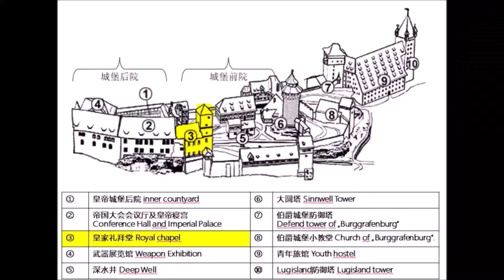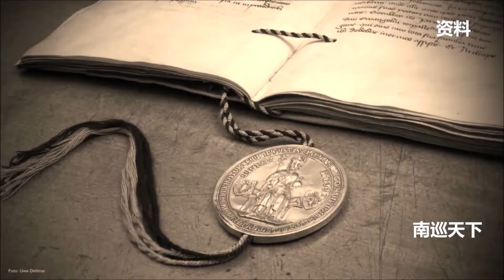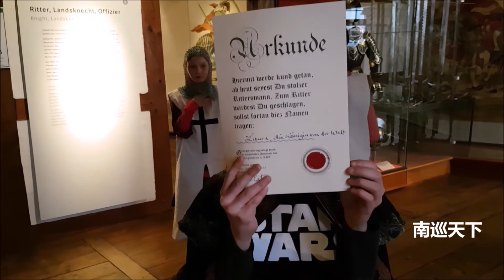南巡天下 第二季 EP02 纽伦堡皇帝城堡 Kaiserburg Nürnberg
本集我们来到德国纽伦堡，与Coki小姐姐一起，一边聊神圣罗马帝国的故事，一边走访德国皇帝们曾经的行宫——纽伦堡皇帝城堡。